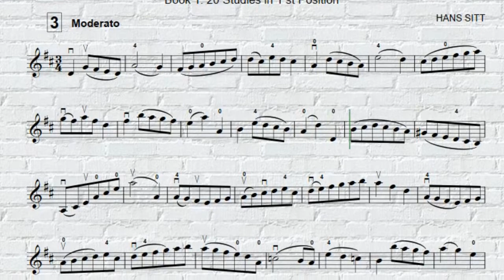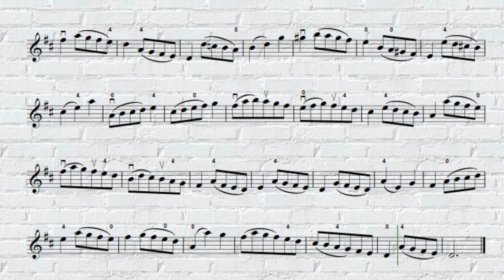Hans Sitt (Estudios, Op 32) Libro 1 - Lección 3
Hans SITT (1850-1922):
De "100 Etüden", op. 32, Libro 1 (1889)